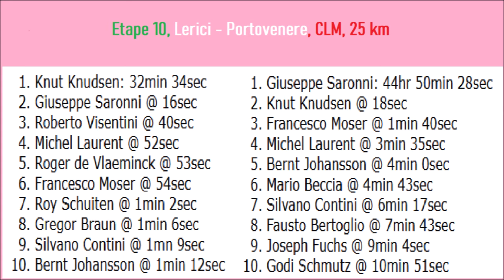Giro d'Italia 1979 - Etape 10 - Knut Knudsen gagne le chrono de Portovenere